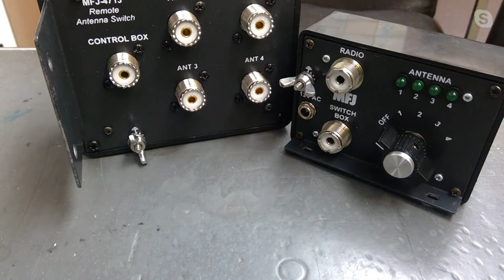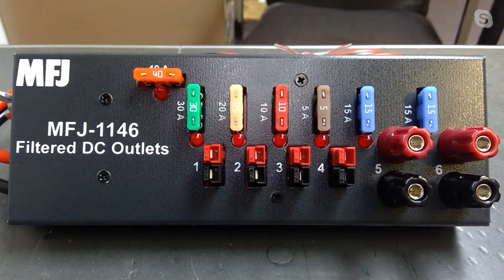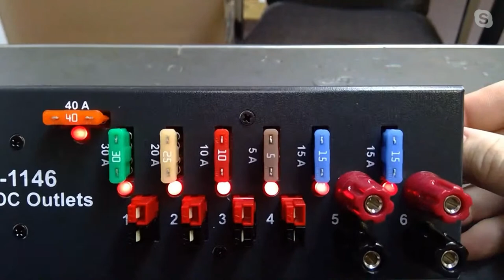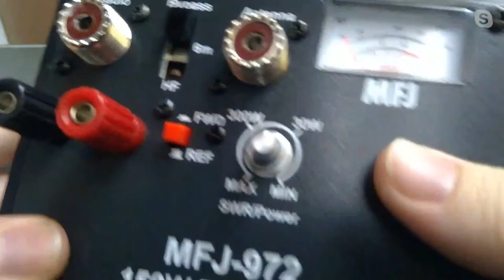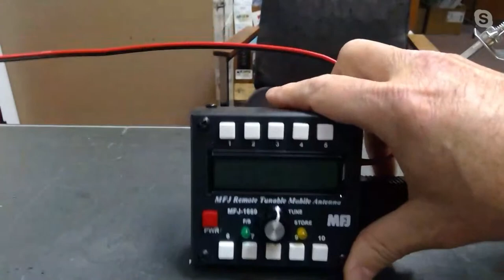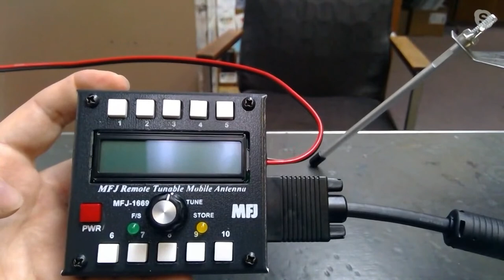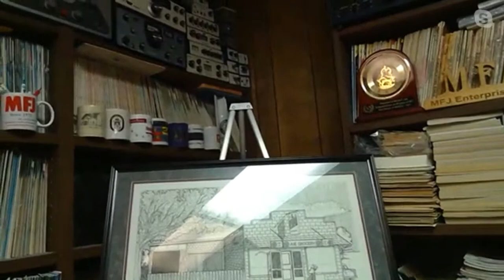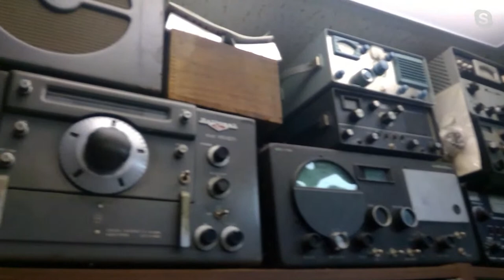Ham Radio Live! Show 75: Meet Martin F Jue The Founder Of MFJ. Plus See Many Of Their New Products!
You won’t see any ads on this channel because I don’t monetize it. I do it to try and help get people licensed and on the air!

First of all, my SINCERE APOLOGY to Mr. Jue for mispronouncing his name. I was completely overwhelmed by having the chance to meet him. That was my mistake. I own that.

Of all the shows I’ve ever done, this is my favorite. An absolute honor to meet “Mr. MFJ!” Martin F Jue.

He talks about how he started the company, How it grew, his favorite radios as well as the mission of MFJ.  That one part of this show should be by itself alone. It’s that special.

Special THANKS to Mr. Jue and all of his employees at MFJ for letting this happen during the middle of the coronavirus pandemic.

We also get to meet superstar Richard Stubbs of MFJ Who you’ve probably seen at many hamfests. Richard answers many questions during this live stream and has great advice for people who are trying to improve their shacks.

We also get to “peel back the curtain“ and find out what new products MFJ is working with Jarrod AE5LG Who actually has a degree in nuclear physics! He share as many of the projects that he’s working on as well as the brand new products that MFJ is coming out with.

This is an amazing episode.

I’m humbled and HONORED to present it to all of you.

It’s an episode worthy of being number 75.

I hope you enjoy it. There’s no ads to clutter it up… Please do me the favor by hitting the subscribe button so others can find this channel to learn about Ham Radio and join our hobby.

Sorry for the echo. The connection was tough. I’m so grateful to have had this opportunity.

That’s the goal of this channel… To encourage people to join the Ham Radio hobby.

MFJ can provide you everything from amplifiers to antenna tuner‘s from antennas to noise cancelers. N.